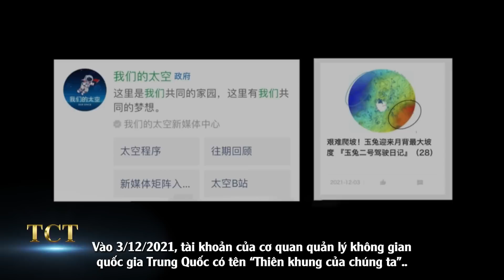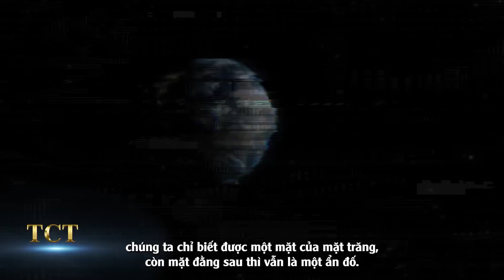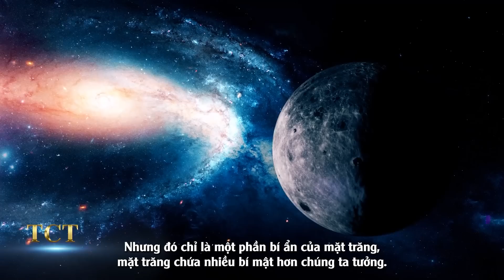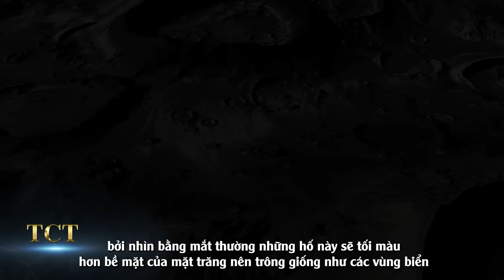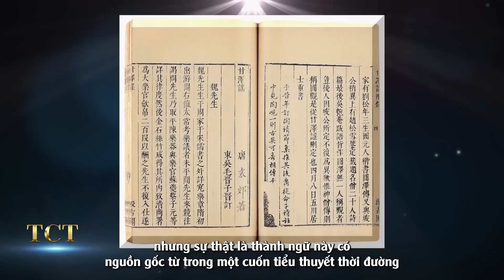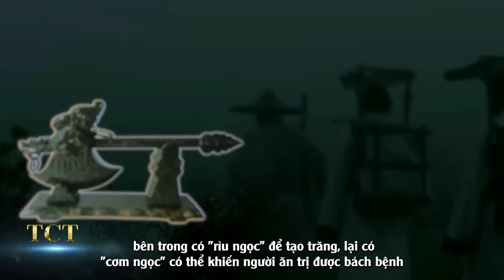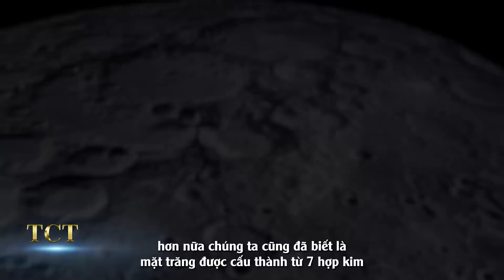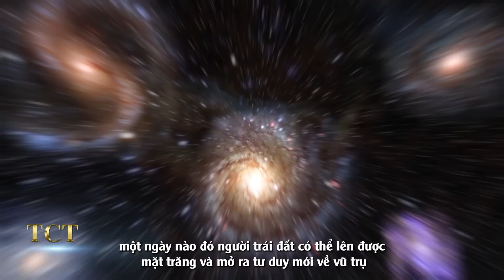Tàu thăm dò Trung Quốc tìm thấy “ngôi nhà bí ẩn” trên mặt trăng dấu vết người ngoài hành tinh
TCT - KHÁM PHÁ hân hạnh kính mời quý khán giả đón xem: Tàu thăm dò Trung Quốc tìm thấy “ngôi nhà bí ẩn” trên mặt trăng dấu vết người ngoài hành tinh
===oOo===